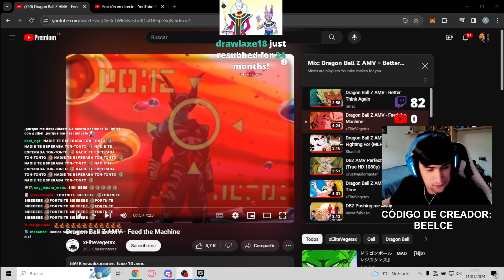Beelce haciendo directo OMG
CANALES DE BEELCE

►Principal:    / @Beelce

►Secundario:    / @BeelceTilted

PLATAFORMA MORADA: Beelce1